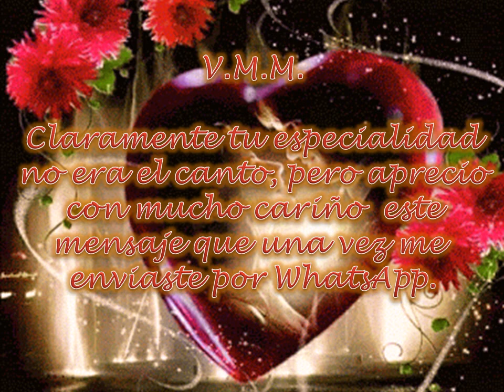LOVE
Recuerdo grato